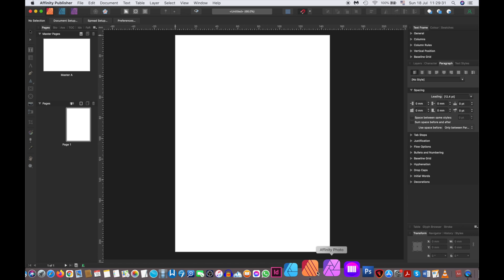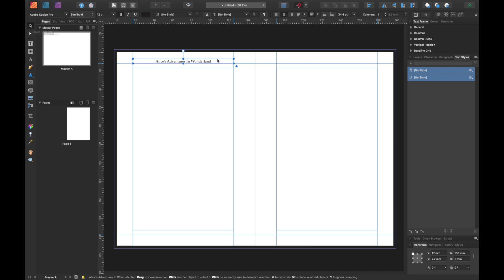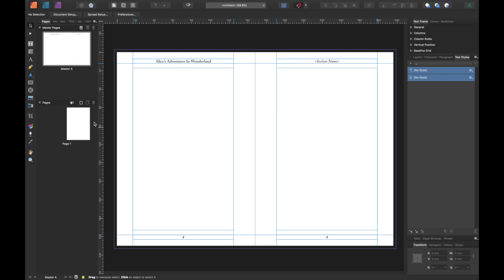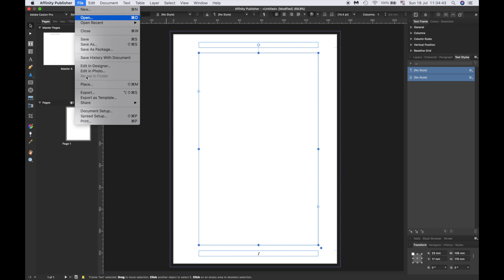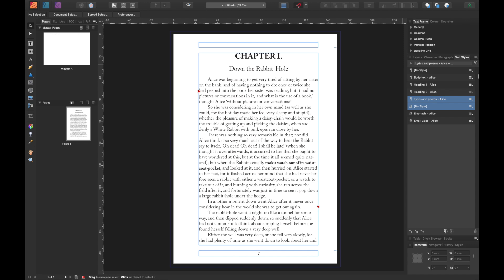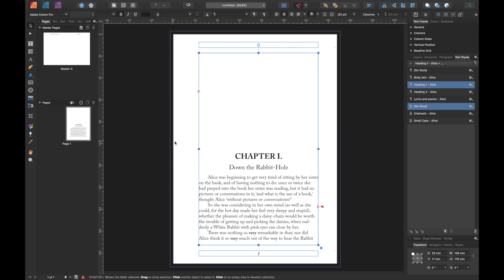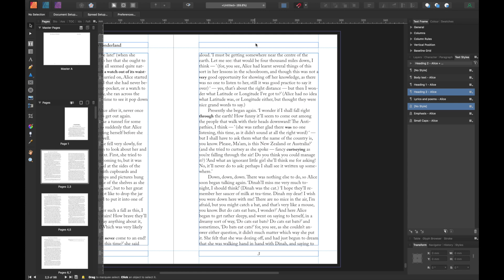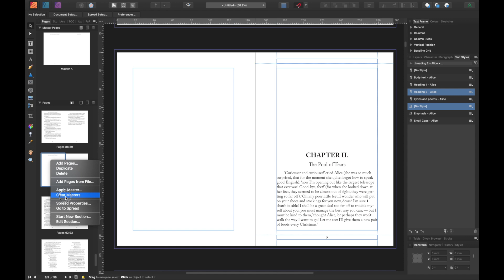Affinity Publisher: How To Lay Out A Book (Part 1)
Part 1 of laying out a complete book in Affinity Publisher, from start to finish.